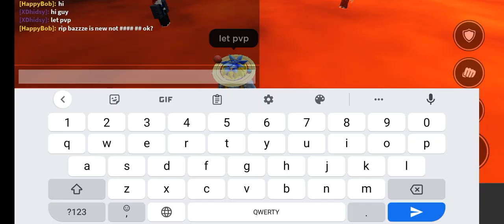who is pro